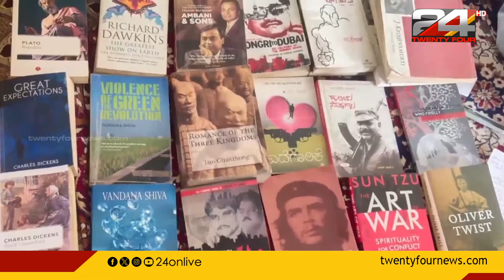പാർലമെന്റിൽ അതിക്രമം കാണിച്ചതിനു പിന്നിൽ എൻജിനീയർ മുതൽ ഇ-റിക്ഷാ ഡ്രൈവർ വരെ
എൻജിനീയർ മുതൽ ഇ-റിക്ഷാ ഡ്രൈവർ വരെയുണ്ട് പാർലമെന്റിൽ അതിക്രമം കാണിച്ചതിനു പിന്നിൽ |പിടിയിലായ യുവതിക്ക് ഉന്നത വിദ്യാഭ്യാസമുണ്ട്, നാലാമൻ ബിരുദധാരിയാണ്
Parliament